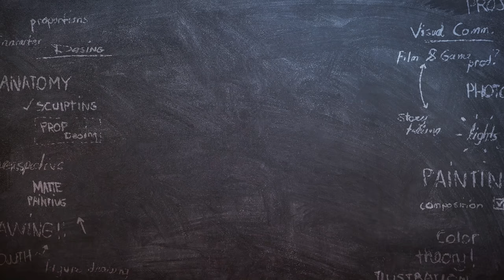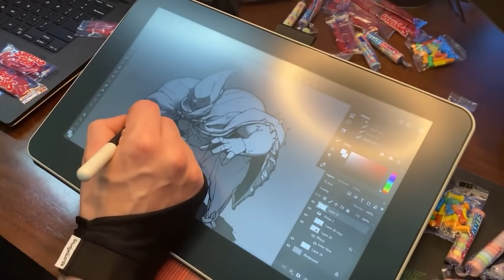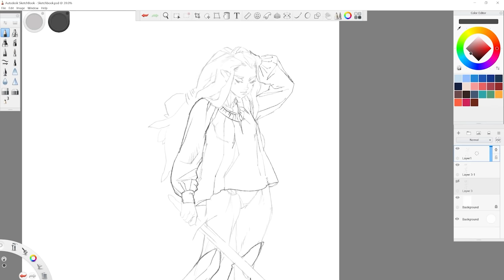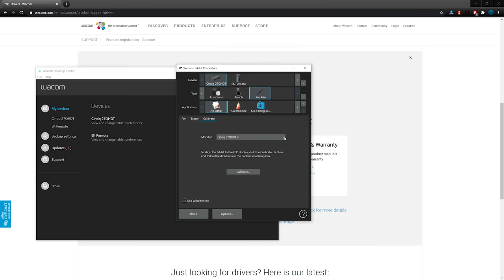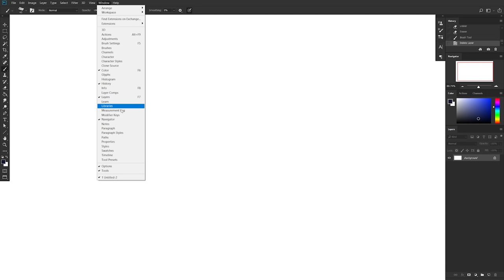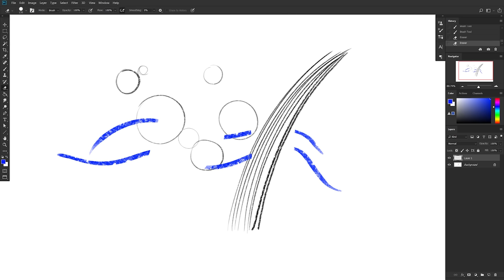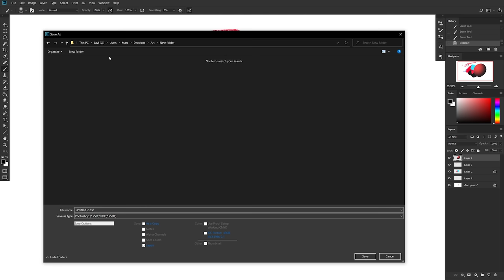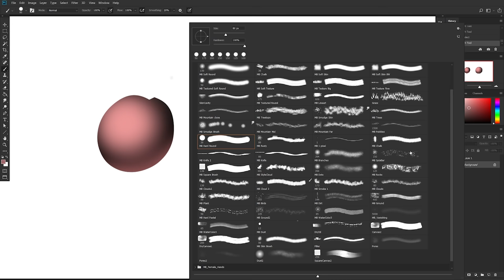THE BEGINNER'S GUIDE TO DIGITAL ART (from an art teacher)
Hey art gang, here's a more beginner-friendly video for all you guys out there who might just be starting out, covering everything you needs to know when starting with digital art! We've all been there hope it helps! Let me know!

0:00 THE BEGINNER'S GUIDE TO DIGITAL ART
0:39 INTRO
1:52 TABLETS
4:58 SOFTWARE
6:46 SETUP
7:20 INSTALLING THE TABLET
8:45 BRUSH STROKES
9:48 FILE SIZE/SETTINGS
12:11 PEN CONTROL
13:38 ESSENTIAL TOOLS
18:31 CUSTOM BRUSHES
19:45 FREE BRUSHES